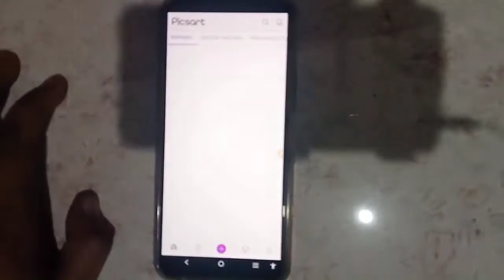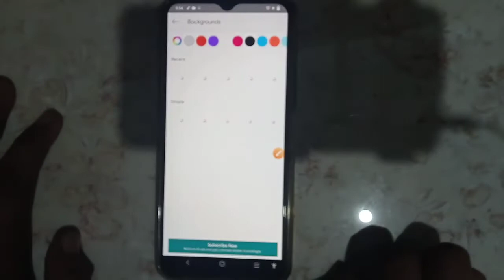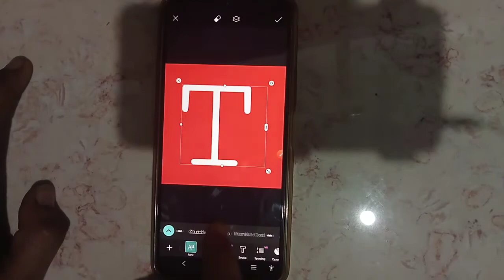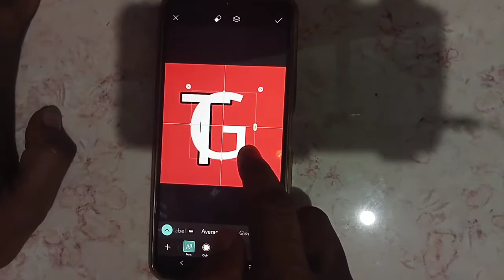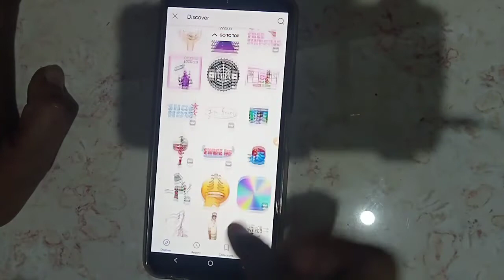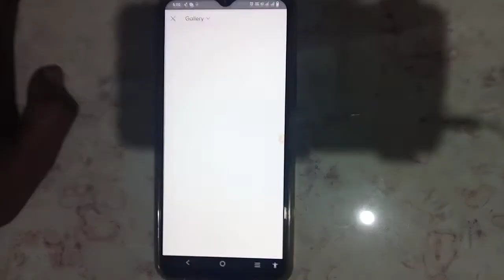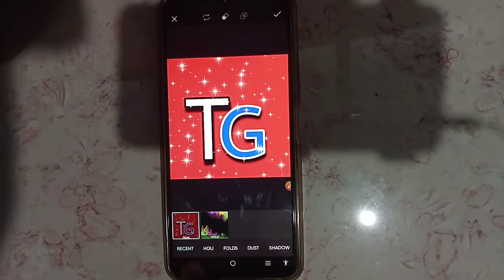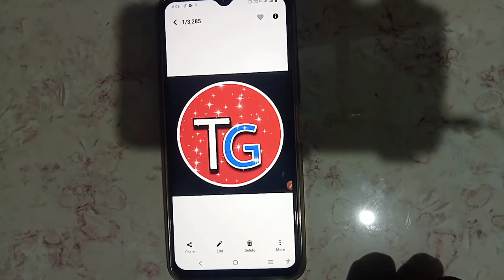How To Make Professional Logo On Mobile | Mobile Se Logo Kaise Banaye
Hi Guys, Aaj ki video me batane wala hu ki, Mobile Se Logo Kaise banate hai || How To Make Professional Logo On Mobile || YouTube channel Logo Kaise banate hai ...

how to make professional logo animation,
how to make professional esports logo on android,
how to make professional gaming logo on android,
how to make professional logo for all social media accounts,
how to make professional logo in ai,
how to make a professional logo in mobile,
how to make logo on android phone professional logo design,
how to make a professional logo on iphone,
how to make a professional logo on canva,
how to make professional logo for bgmi,
how to make professional banner on mobile,
how to make professional logo on canva,
how to make professional cv on mobile,
how to make professional logo design gig thumbnail for fiverr,
how to make professional logo design in pixellab